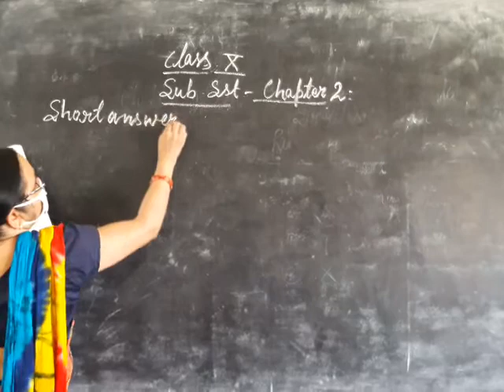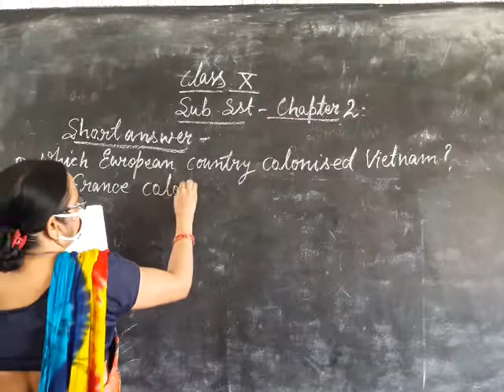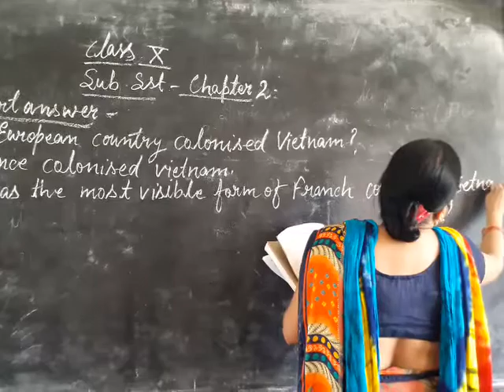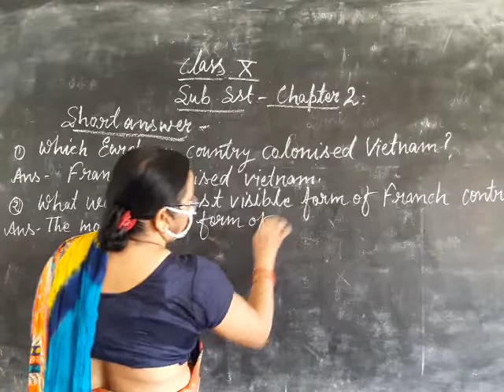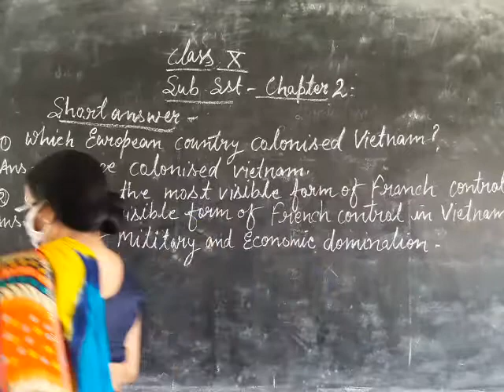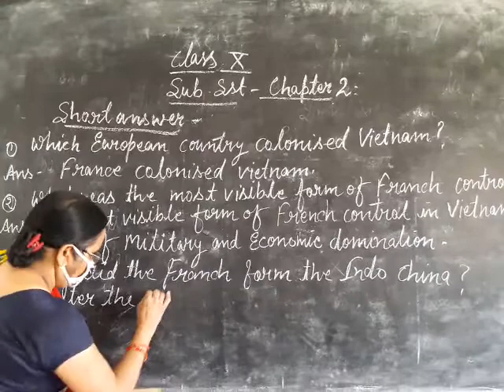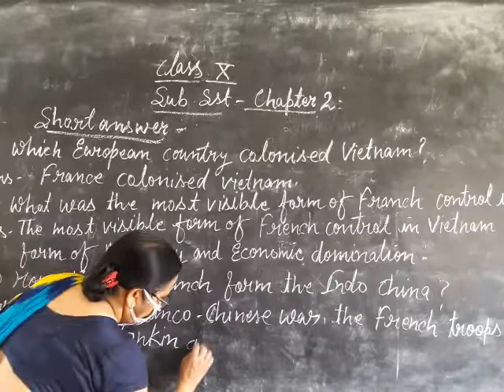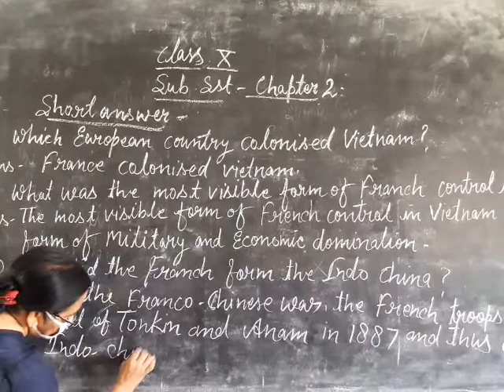6 May 2021